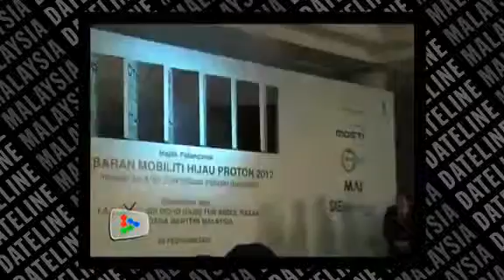"Quad Helix" way to innovation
Prime Minister Datuk Seri Najib Tun Razak says the future of the nation will hinge on the success of its "Quadruple Helix" strategy in developing innovation.